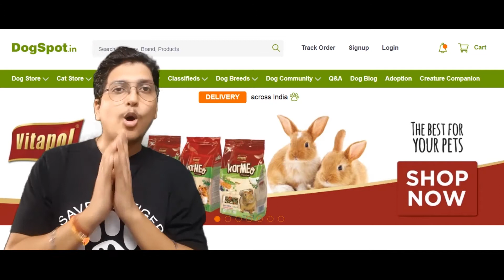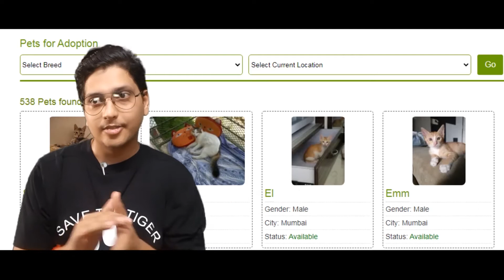Best Places for Dog/ Pet Adoption in Delhi || Adopt Puppies Or Any breed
Hey Everyone welcome back to the Channel you are watching DELHISHAN VLOGS.
If you wish to adopt a dog, please watch this complete video.

If i have made some mistakes then please forgive me.

Inspired by Gaurav Taneja FlyingBeast FitMuscleTV and Nikhil Sharma MumbikerNikhil & Jatt Prabhjot